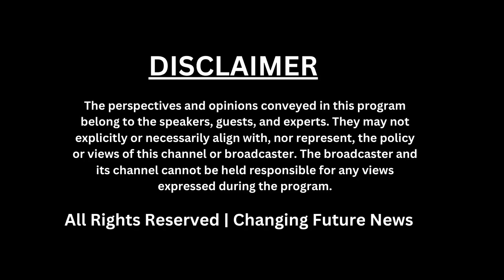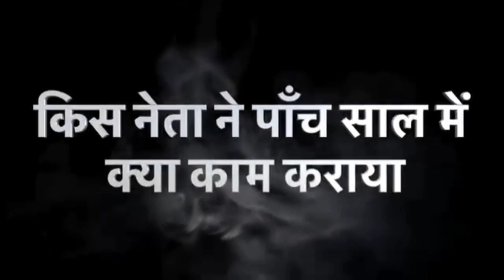रावण के पास बहुत संसाधन थे_Priyanka Gandhi_ने मचा दिया तहलका_Changing Future News